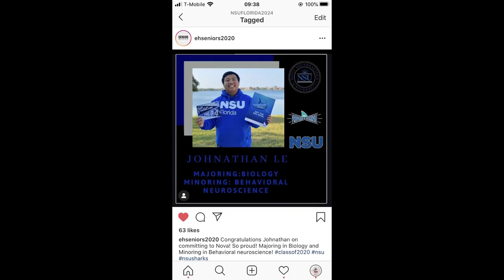Welcome to Nova Southeastern University, Class of 2024!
May 1st was National College Decision Day for graduating high school seniors. Many of you chose to dominate at Nova Southeastern University and showed off your Shark Pride using FinsUpforNSU. Do you "sea" yourself swimming among these baby Sharks? Share and tag!

Welcome to the Shark Family, Class of 2024! We'll see you in the fall.